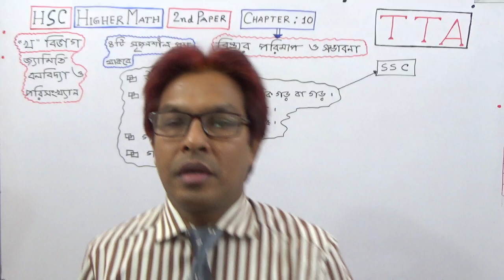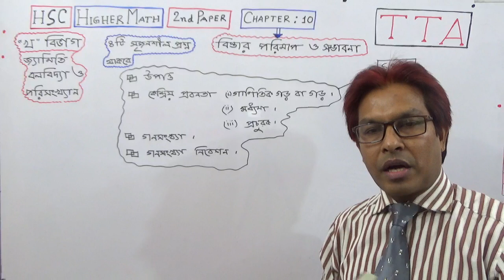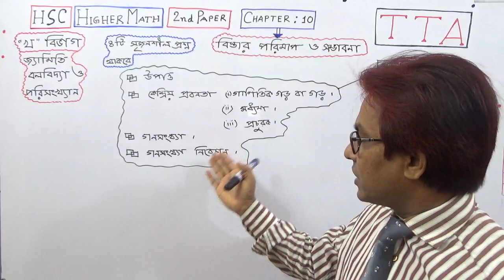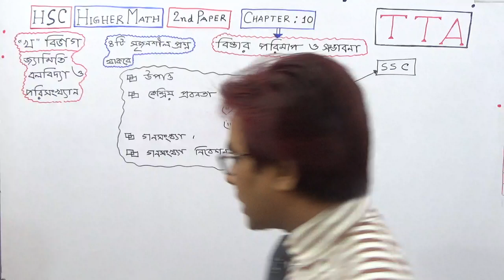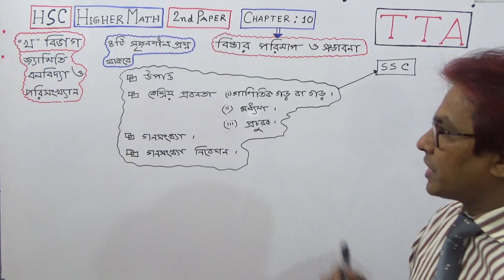HSC Higher Math[ 2nd Paper] Chapter: 10 (Statistics) Part- 1 .TOWHID SIR